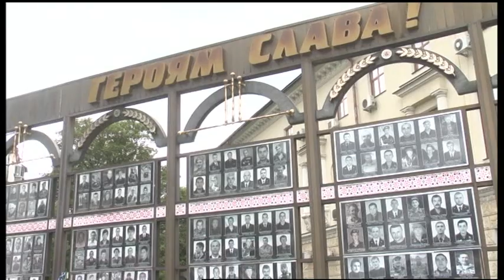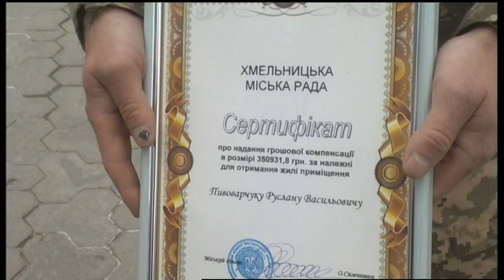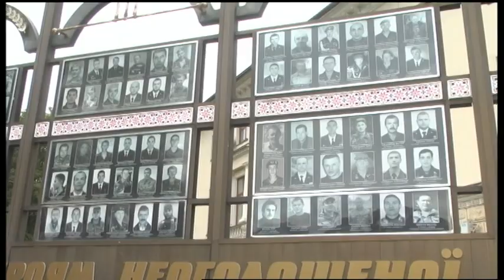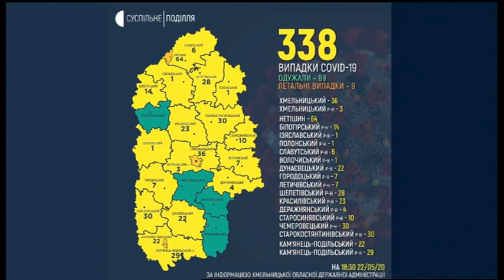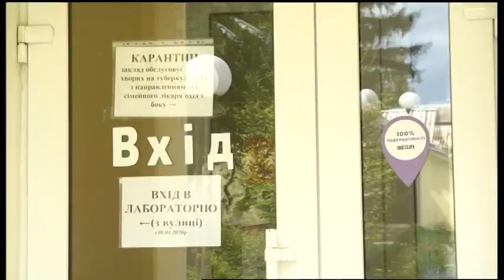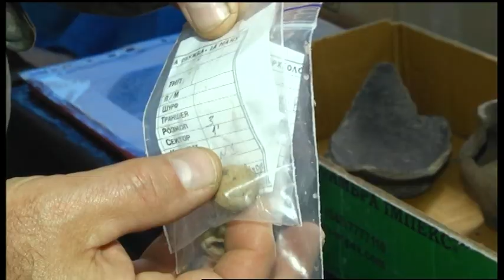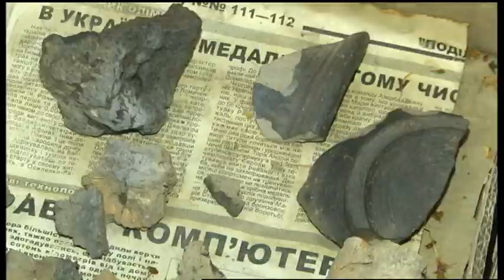22.05.2020. Новини. 20:30